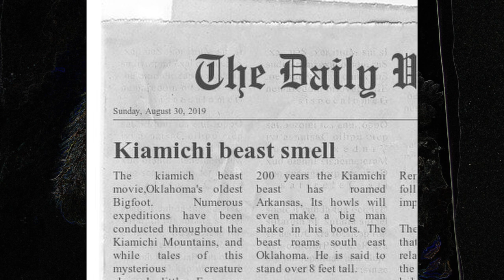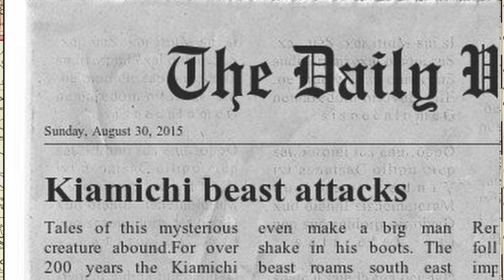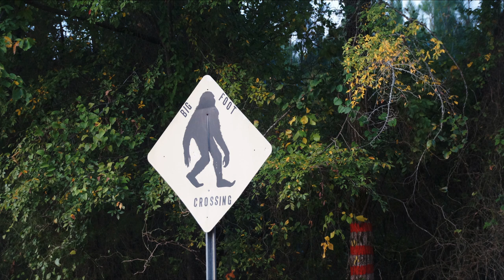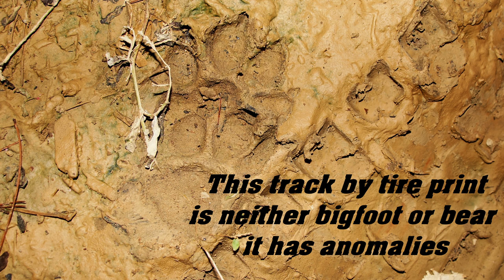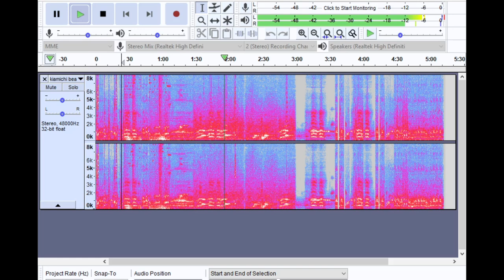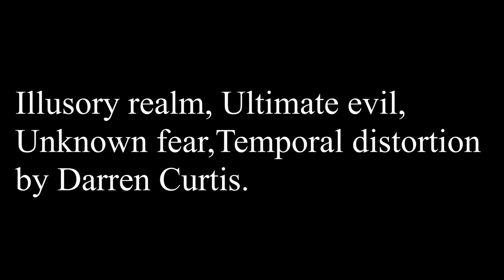Kiamichi Beast Expedition | Bigfoot Documentary | Full Movie | South East Oklahoma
Master Hughes starts a dangerous quest to find the Kiamichi Beast known to inhabit South East Oklahoma. The expedition took place in 2019, in a dense seldom seen area full of bears, wild hogs, and deer. The evidence found is real.

Stars: Victor inman, Master Hughes
Directed by Master Hughes

Is it real? This collection of movies and documentaries takes a wide degree of stances on the hairy legend.